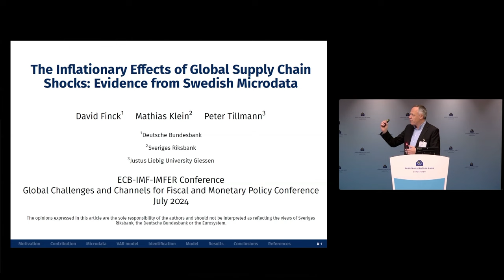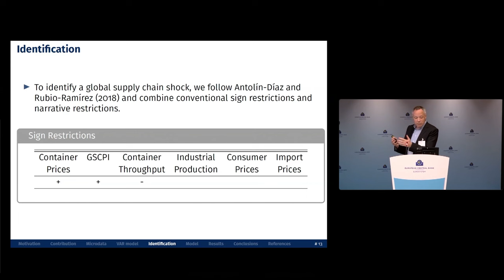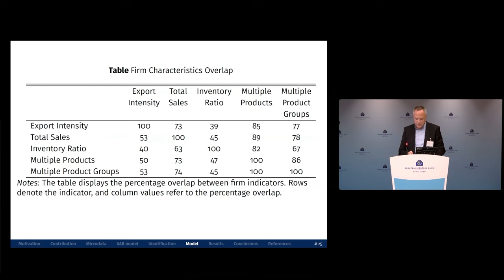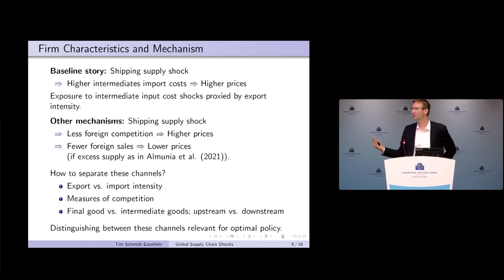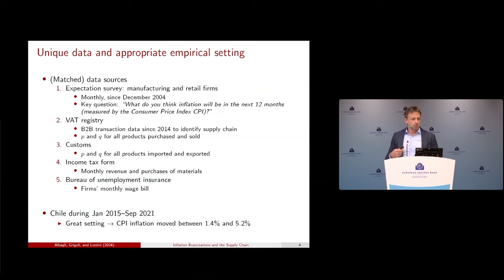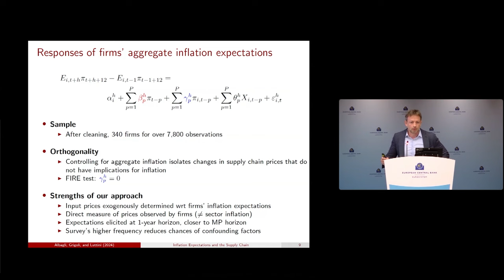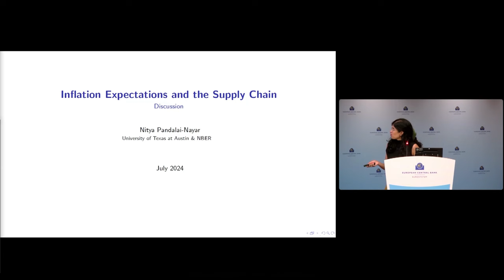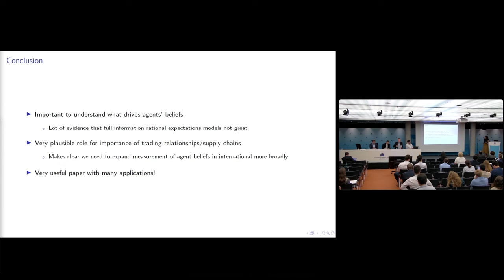Joint ECB-IMF-IMFER Conference 2024 - Global Challenges and Channels for Fiscal and Monetary Policy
Session 6 – Supply chain shocks and inflation

Session chair: Andrei Levchenko, University of Michigan

The Inflationary Effects of Global Supply Chain Shocks: Evidence from Swedish Microdata
Peter Tillmann*, Justus-Liebig-Universität Gießen
David Finck, Deutsche Bundesbank
Mathias Klein, Sveriges Riksbank
Discussant: Tim Schmidt-Eisenlohr, Board of Governors of the Federal Reserve System

Inflation Expectations and the Supply Chain
Francesco Grigoli*, International Monetary Fund
Elias Albagli, Banco Central de Chile
Emiliano Luttini, Banco Central de Chile
Discussant: Nitya Pandalai Nayar, University of Texas at Austin